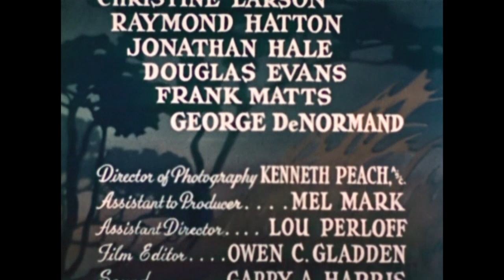The Cisco Kid - Rustling | Episode 03 | Classic Western Series | Full Episode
The Cisco Kid - Rustling - Episode 03 - Joe Dawson, foreman at a ranch in San Saba, asks his old friend Cisco to come and help them catch a gang of cattle rustlers.

The Cisco Kid - Rustling
Director: Derwin Abrahams
Writers: J. Benton Cheney (original screenplay), O. Henry (character)
Stars: Duncan Renaldo, Leo Carrillo, Christine Larson
Genre: Western
Country: USA
Language: English
Release Date: 19 September 1950 (USA)

Storyline:
Joe Dawson, foreman at a ranch in San Saba, asks his old friend Cisco to come and help them catch a gang of cattle rustlers. When the leader of the gang hears of this, he orders two of his henchmen to kill Joe and blame the murder on Cisco. Cisco and Pancho have to keep away from the sheriff at the same as they are searching for the gang and the missing cattle. Written by Maths Jesperson on IMDb.com

SUPPORT US!

MORE SERIES!